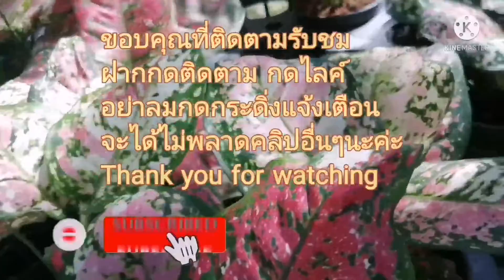ต้นไม้​มงคล​ ตลาด​ต้นไม้​ ร้าน​บิ๊ก​นก​กา​เด้น​ อโลคาเซียซิลเวอร์​ดรา​ก้อน แก้ว​สาร​พัดนึก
อโลคา​เซีย​ แบล็ค​เวล​เวท, ซิลเวอร์​ดรา​ก้อน​ ไม้กระแสไม้ด่างหลากหลายสายพันธุ์​ ไม้ใบสวยๆราคาไม่แพง, ไม้กระแส,ไม้มงคล​ ไม้สะสม

ช่องยา​ยโส​อีสาน​ออนทัวร์​ ยา​ยโส​พาเที่ยว​ ยายโสพา​เลาะ​ ชมตลาดไม้มงคล อโก​ลนี​มา​สายพันธุ์​ต่าง​ๆ​ อ​โกล​นีมา​ อ​โกล​นีมา​สายเขียว  ตลาด​ต้นไม้​ ตลาด​ไม้มงคล​ ตลาด​ไม้​ขายส่ง ว่านเสน่ห์​จันทร์​สายพันธุ์​ต่าง​ๆ​ ว่าน​เสน่ห์​จันทร์​บ้าน เสน่ห์​จันทร์​มงคล​ ฟิโ​ลก้าน​ส้ม​ ฟิโล​ใบ​เลื่อย​ ฟิโลเดนดรอน  บอนด่าง บอนสี​สายพันธุ์​ต่าง​ๆ​  ซิงโก​แพ​แพเนียม​ พิ้งค์​สปอร์ต​ เงิน​ให​ลมา​ เงิน​ให​ลมา​ด่าง​ขาว​ เงิน​ให​ลมา​ชมพู​ เงิน​ให​ลมา​ด่าง​ มอนสเต​อร่านานาพันธุ์​ไม้​ ซอ​ยวัด​พระ​เงิน​ อ.บางใหญ่​ จ.นนทบุรี​

#​บอนสี​สวย
​#​บอนสีสายพันธุ์​ต่างๆ
เสน่ห์​จันทร์​
อโกนีมาหลาย​สายพันธุ์​
​ตลาด​ต้นไม้
#​ตลาด​พระเงิน